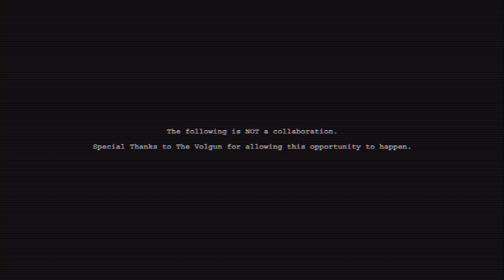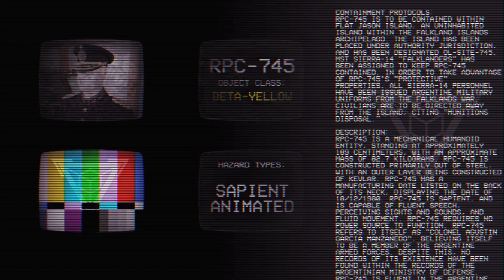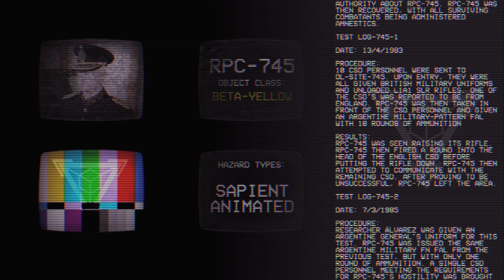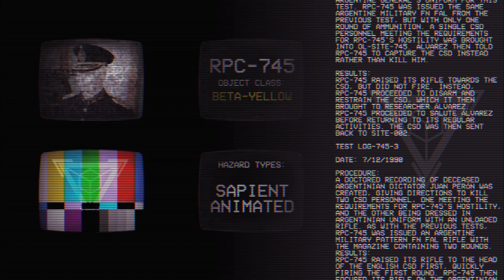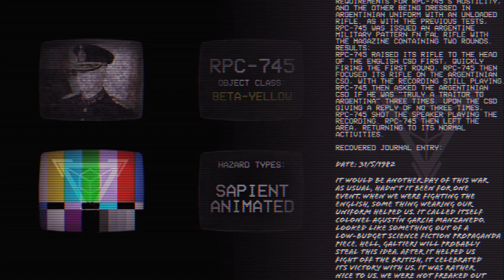RPC-745 - The Colonel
Today's Report: We take a look at RPC-745, also known as "The Colonel".

Original Article written by Researcher Ezekiel.